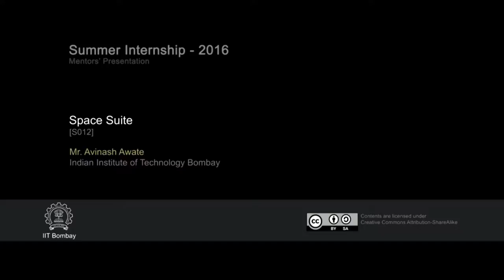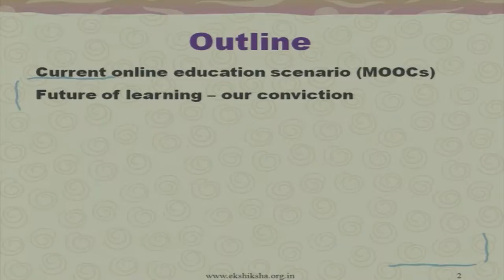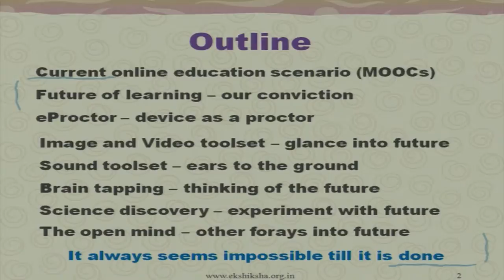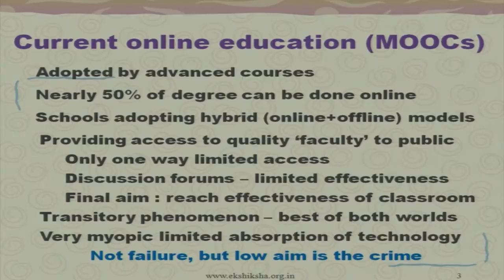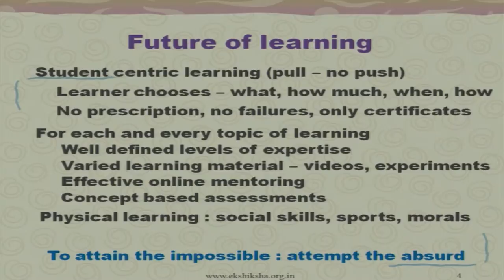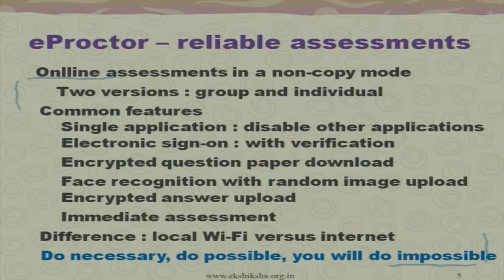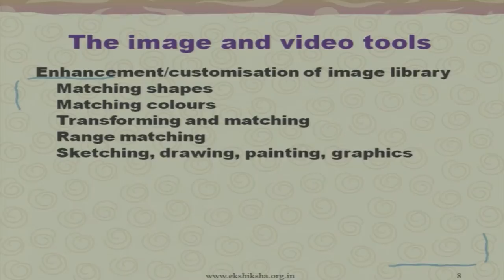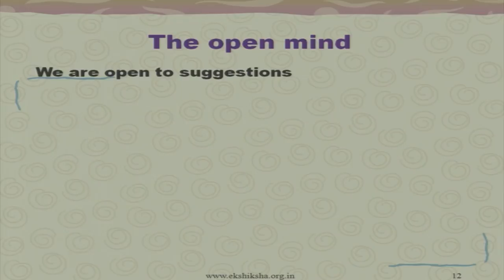SI S012 Space Suite